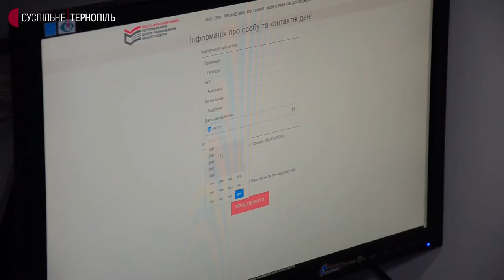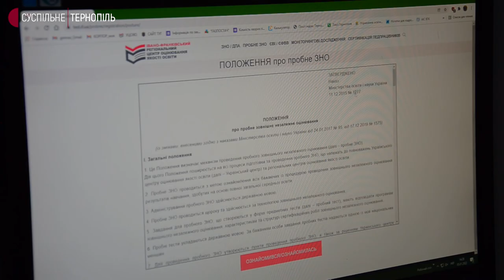Пробне ЗНО на Тернопільщині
Понад півсотні випускників області зареєструвалися на пробне зовнішнє незалежне оцінювання. Про це повідомив відповідальний за ЗНО на Тернопільщині Юрій Шайнюк.